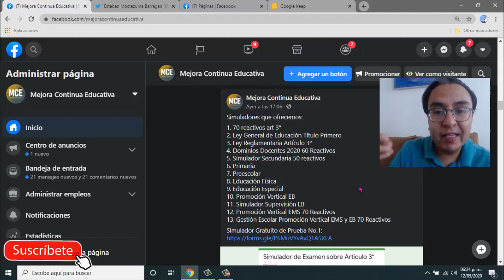Esteban Moctezuma pregunta ¿Eres Pesimista u Optimista?